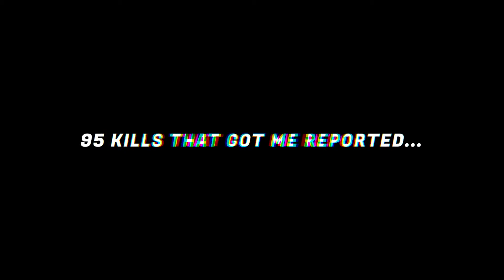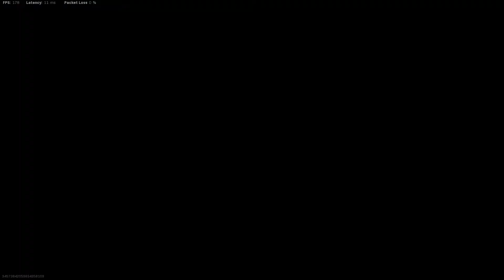95 Kills that got me reported...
It's never "Hi, how are you Jake"... Always "JKey report"...

Definitely gonna be play more MW Multiplayer. Never really got that much into it Multiplayer due to Warzone but the reactions are just too good xD

Join in on some conversation across other socials!

Also be sure to check out Aphelion Esports!